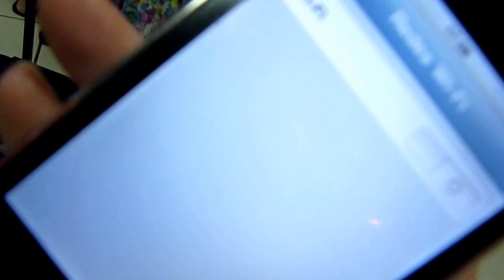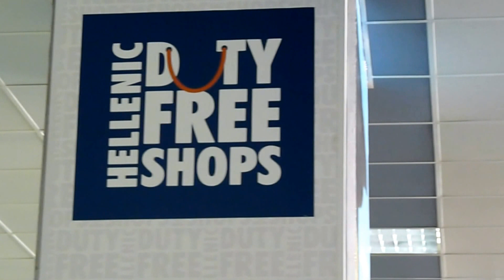Pullmantur Horizon - Vista panorámica de un crucero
Vista panorámica del crucero Pullmantur Horizon con imágenes de Aníbal Clemente grabadas el pasado día 23 de julio de 2011 en el puerto de Pireo (Atenas)